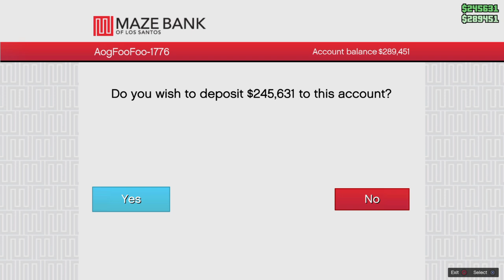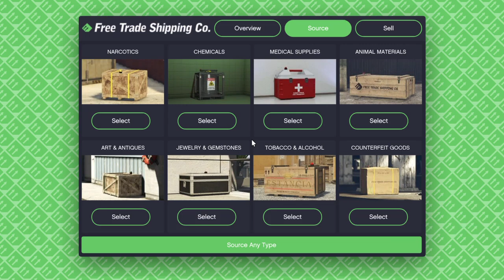Them girlz on the block